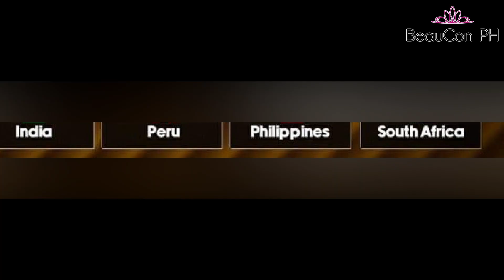OMG! PAULINE AMELINCKX ISA SA NAKA PASOK TOP 5 FINALIST SUPRA CHAT MISS SUPRANATIONAL 2023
Ayan Na Pasok Na Best Of Top5 5 Supra Chat Challenge Pauline Amelinckx